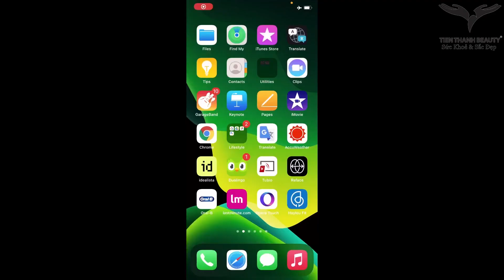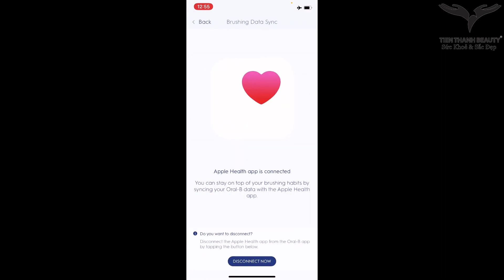đánh giá Review bàn chải răng điện Oral B 4900 - Tienthanhbeauty.com